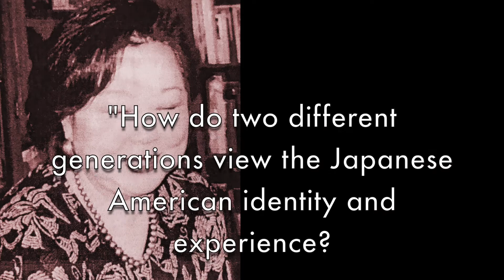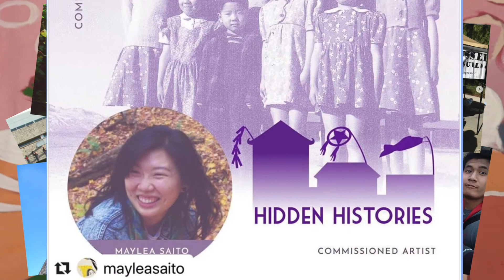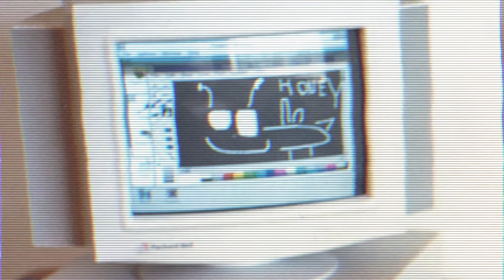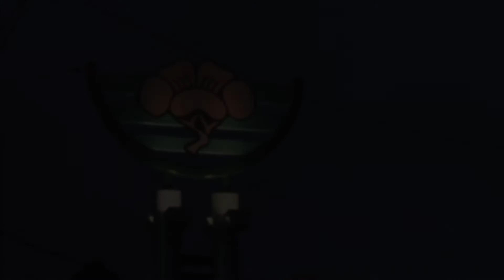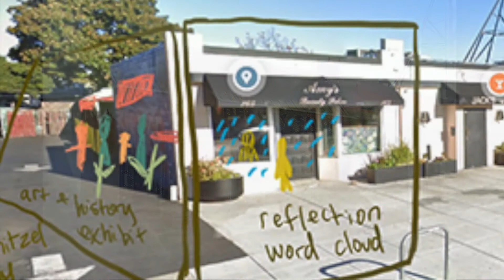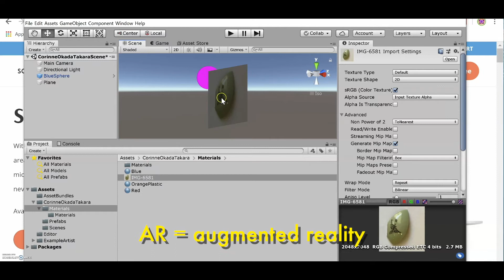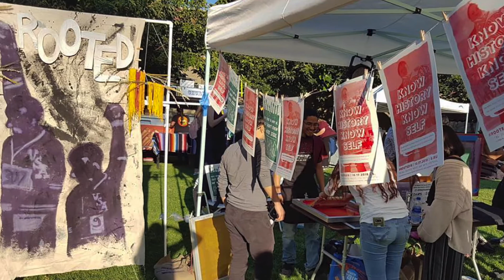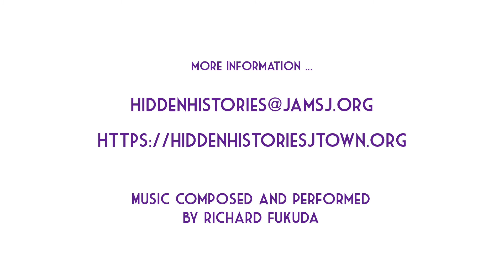Meet the Hidden Histories Artists: Maylea Saito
How do two different generations view the Japanese American identity and experience? And, how do a Nisei artist and a Sansei artist use their craft as a medium to connect with their history? Through juxtaposing these stories from two generations, Maylea Saito wants to raise awareness of the Japanese American experience.

Maylea Saito is a Sansei Chinese Japanese American mixed-media artist. With a creative career that originated in self-taught graphic design and screen printing, she has recently begun transitioning into murals and community-centered installation art. Through her work, Maylea explores the themes of identity, intimacy, cultural memory, and shared experiences.

This is the seventh in a series about the commissioned artists for the Hidden Histories of San Jose Japantown project.

Opening in mid-2021, Hidden Histories of San Jose Japantown is an augmented reality art project of the Japanese American Museum of San Jose funded by the Immersive Technology in the Arts grant from the John S. and James L. Knight Foundation in collaboration with Microsoft with support from the California History Center Foundation, De Anza College, the Chinese Historical & Cultural Project, and the Filipino American National Historical Society - Santa Clara Valley. Project directors: Susan Hayase and Tom Izu. AR artistic advisor: Tamiko Thiel. Project manager: Sue Kanegawa Yuen. Supervising community artist: Corinne Takara Okada. Music by Richard Fukuda. Documentarian and video creator: Curt Fukuda.